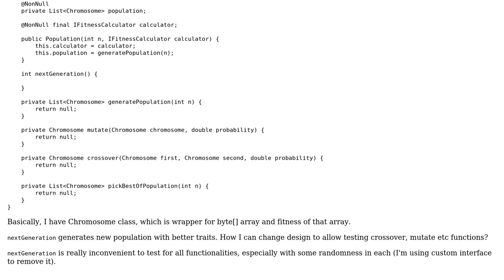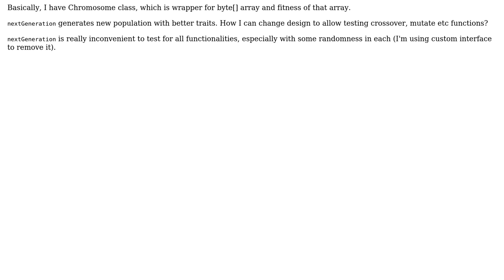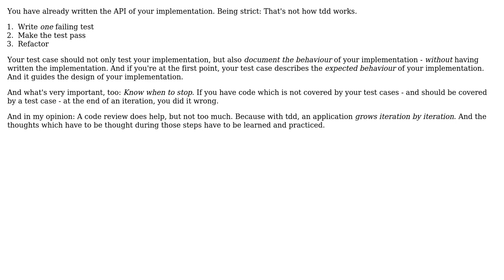Code Review: Design of genetic algorithm which would allow TDD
With thanks & praise to God, and with thanks to the many people who have made this project possible! | Content (except music & images) licensed under CC BY-SA | Music | Images & others | With thanks to user slowy user Jump3r user Billal Begueradj and the Stack Exchange Network Trademarks are property of their respective owners. You are responsible for your own actions.